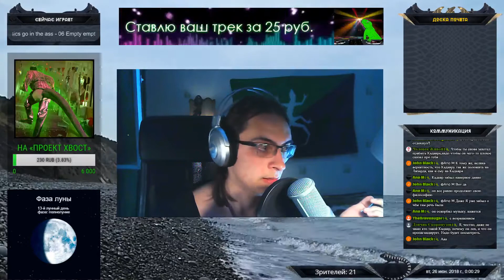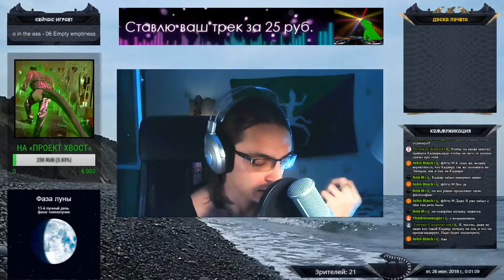Про Ника Черникова и попсу